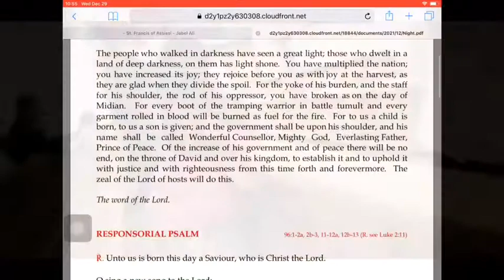Our Christmas Eve